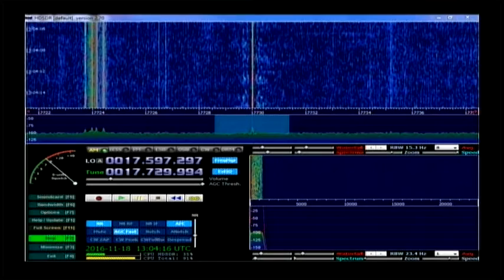Radio Habana Cuba 12:27 utc on 15580 15730 khz 18 November 2016